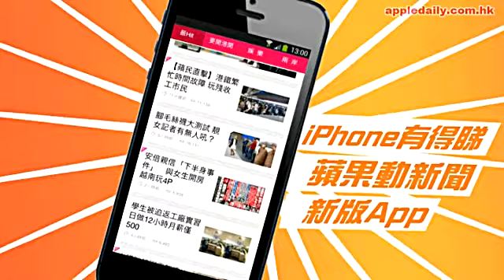大埔天賦海灣 年輕豪宅